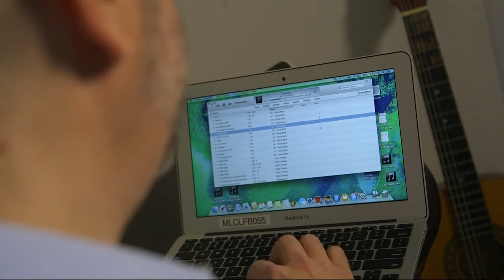When music is medicine for kids coping with cancer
Whether for relaxation or rehabilitation, music helps cancer patients cope and fulfill physical and emotional needs.